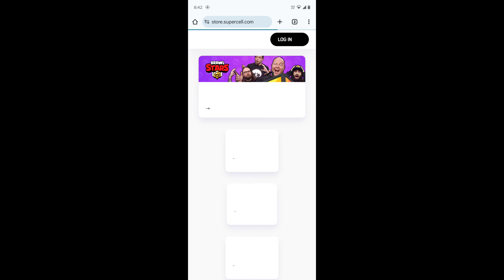FREE GIFTS 🎁 x20 ANGEL & DEMON STAR DROPS | BLACK FRIDAY QR CODE | BRAWL STARS QR CODE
BRAWL STARS FREE LEGENDARY STARS DROP

Please Understand, This is a Concept (Fictional) video made for only Entertainment Purpose :) ENJOY